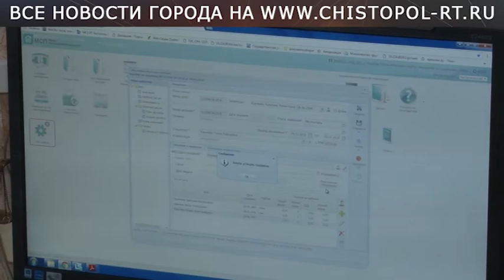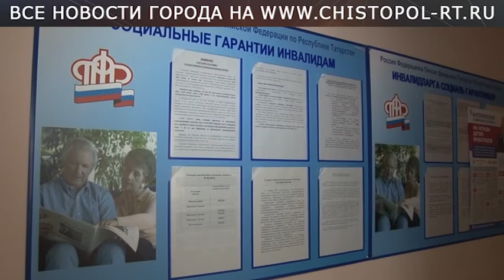Помощь молодым семьям